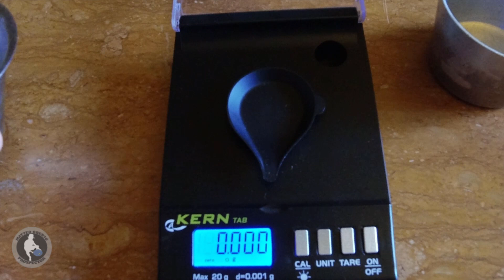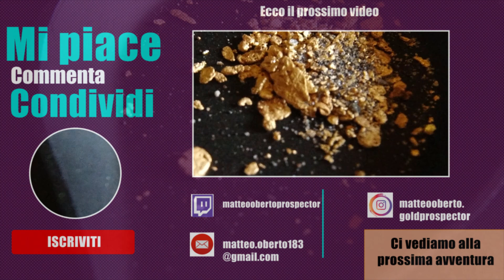IL MIO PRIMO GRAMMO DI ORO ITALIANO: quanto ho impiegato? Quanto vale? Che cosa voglio farci?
Buongiorno cercatori d'oro! In questo breve video ho voluto parlarvi di un importante evento relativo alle mie prospezioni della stagione 2020 sul rio aurifero, denominato Rio Oberto. In questa occasione, infatti ho raggiunto e superato 1 grammo come quantità complessiva di oro ritrovato finora in circa 5 uscite.
Voglio anche sottolineare come l'oro ritrovato non sia puro al 100% e quindi quando vado a dirvi "1 grammo d'oro", bisogna anche considerare che una percentuale variabile dal 5 al 20 % è composta probabilmente da argento e rame, i quali sono elementi chimici meno nobili dell'oro. Vedremo in futuro una volta analizzate le pagliuzze, quale sarà questa percentuale con maggiore precisione.
Comunque, è importante considerare a mio parere la campionatura quale quantità di oro di 1 grammo in peso. Questa boccetta finirà di sicuro nella mia collezione dei fiumi auriferi italiani, mentre le pagliuzze d'oro che troverò in futuro faranno parte di una collezione a parte, dedicata allo scambio o alla vendita.

► La mia bilancia Kern

0:00:00 — A che punto siamo arrivati al rio Oberto?
0:00:45 — Alla ricerca delle pepite d'oro nascoste nelle fessure
0:01:30 — Come e perchè l'oro fine viene eroso nelle piene idriche
0:02:15 — La prospezione dei sedimenti auriferi alluvionali
0:03:16 — Il valore dell'oro che ho trovato finora al Rio Oberto
0:04:11 — Che cosa vedrete nelle prossime puntate al Rio Oberto
0:04:30 — Ecco che ho superato 1 grammo d'oro! Ho la mia campionatura

Il primo grammo d'oro del Rio Oberto: facciamo due parole sulla mia campionatura di questo rio